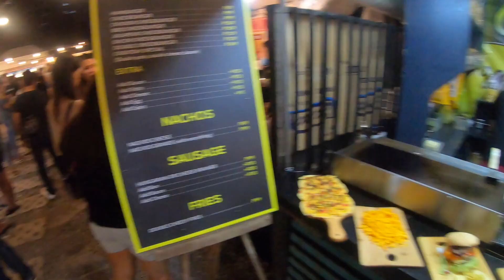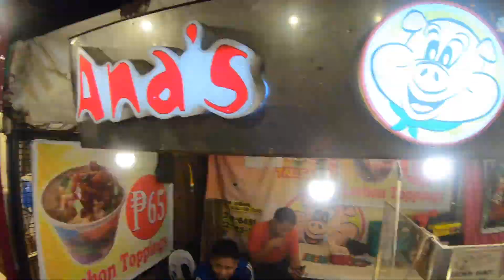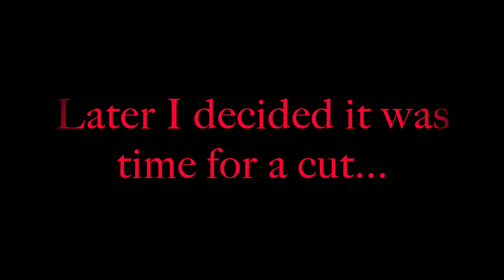Foreigner Eats Philippine Street Food!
Most everyone knows the Philippines has some of the most beautiful, unique and scenic places to visit in the world. But what is equally unique and interesting is the local foods. We wanted to show just a small portion of some common local foods found in Cebu. What makes the foods even better and adds the extra special ingredient are the smiling faces serving them. The sincere happiness you find in the people here is so infectious and you can't help but have your mood lifted.